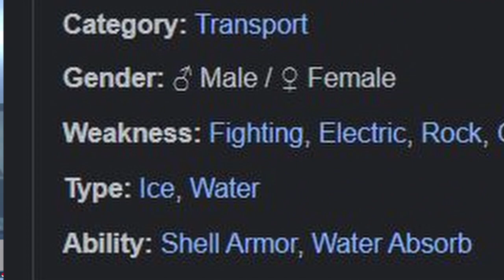I DON'T WANNA PLAY ANYMORE!!! // Pokémon Shield Nuzlock #3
THIS IS SUCH BS, FUDGE SAKE THEY ARE FUDGING CHEATING FUDGE EVERYTHING